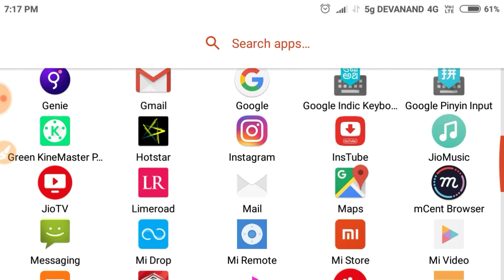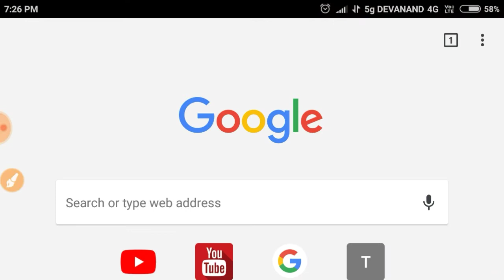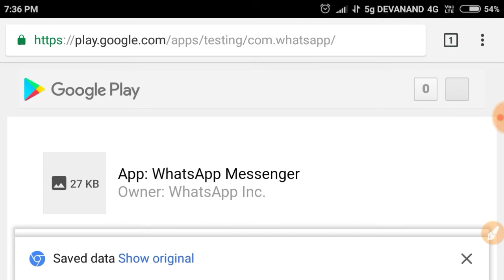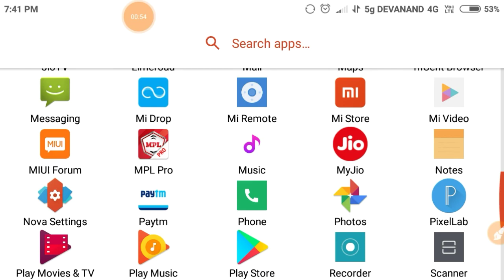how to join whatsapp beta version | by DMKNOWLEDGE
how to join whatsapp beta version

aaj ki video me main aapko btaunga whatsapp ka beta version kaise join kiya jata hai to dosto agar aap bhi whatsapp ke beta version join krna chahte hai to ye video pura dekhiye aur video pasand aaye to video ko like aur share kare

by
DMKNOWLEDGE
dmknowledge